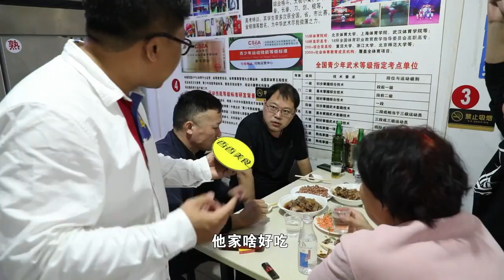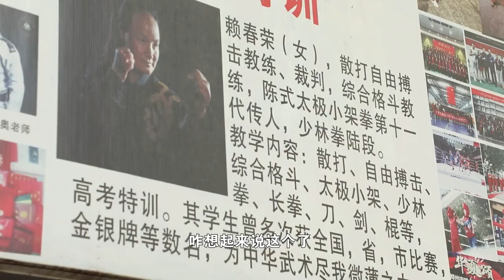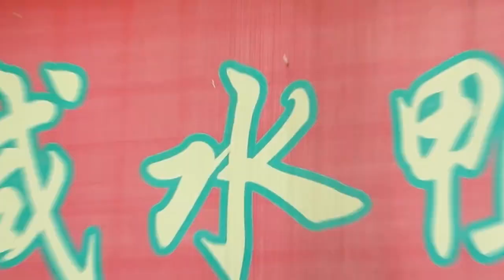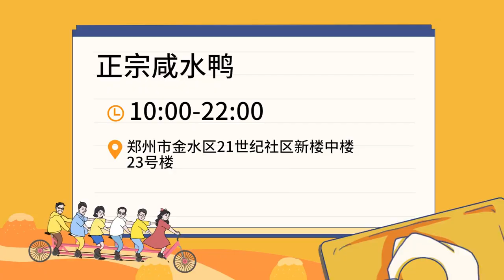老板行武出身卻開了一家鹹水鴨小店！深藏小區裏，不好找不正宗的一家小店，有人卻一直吃了十幾年！河南版的鹹水鴨啥味兒啊？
《香香美食》弘揚中華美食文化而打造的一款以介紹河南飲食文化爲主題的美食類節目。2010年欄目根據觀衆需求提出，倡導健康飲食，共享美味生活。美食